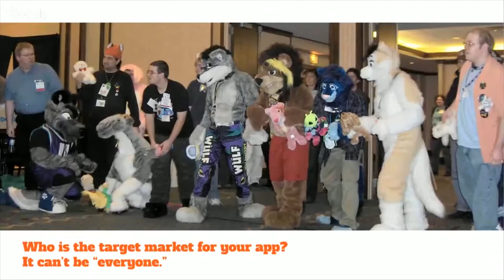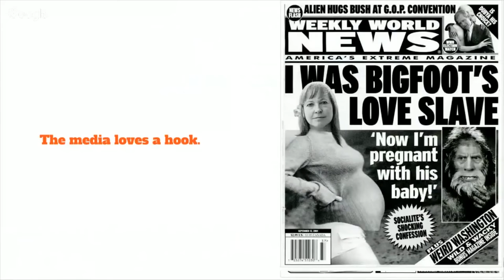Guerrilla Marketing for Civic Tech Projects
Joel Inwood asks, so you built an app. Now what?